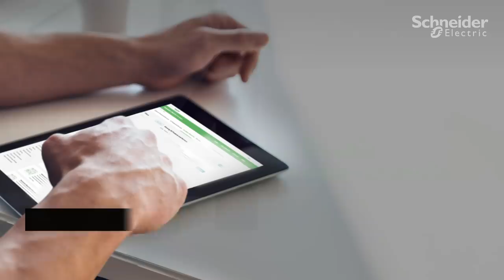5 Tips to Grow Your Business Through Digital Platforms | Schneider Electric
Introducing Schneider Electric Exchange, a bold new open business ecosystem. Publish your company on Exchange and use business collaboration to list your offers, promote your company, and grow your business!

Exchange enables business growth by highlighting your area of expertise and what makes your company unique. Demonstrate your expertise by showcasing successes. Expand your network, increase visibility, define your target markets and take your offer global! What are you waiting for?

This video offers 5 tips to promote your business with the Schneider Electric Exchange digital platform.